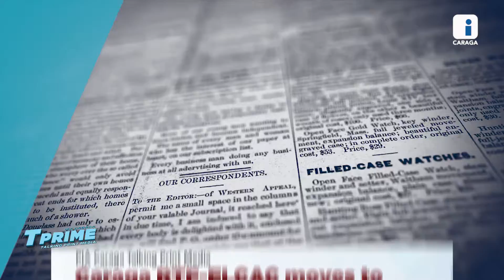Caraga RTF ELCAC moves to address insurgency problem